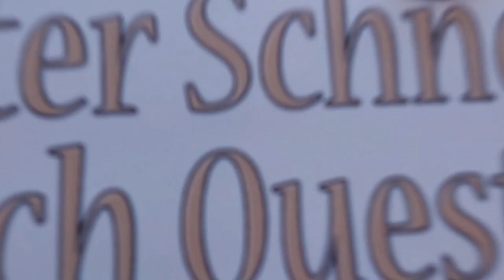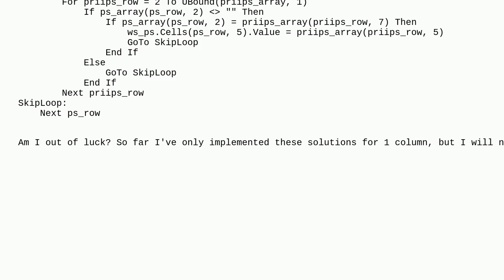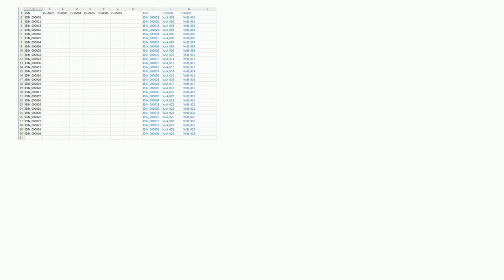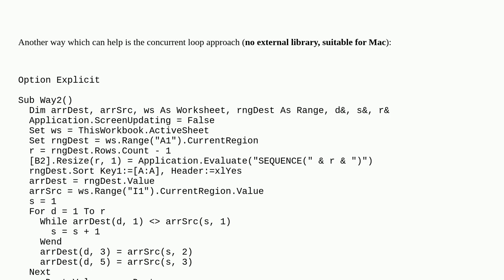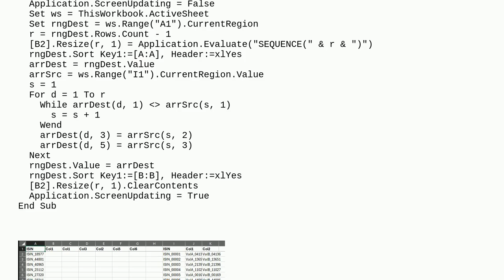VBA Speeding Up Index-Match for Large Dataset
A special thanks goes out to the community

  index-match vba optimization database excel